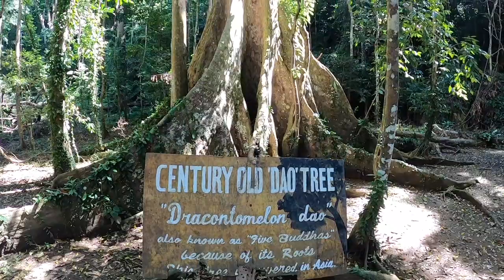PALAWAN ESCAPADE - PART 1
This video was taken last December 2019 and I just felt that this should be a reminder of how beautiful Palawan is.

Most of us now cannot travel freely to spots here in the Philippines and I hope that I made you feel like you're traveling with us.